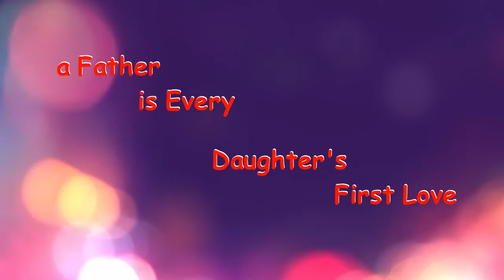Laadki Song Of Priyanka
A Song For A Very Beautiful & Gorgeous Bride